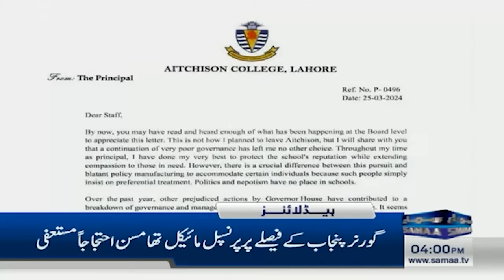Samaa News Headlines 4PM | Maryam Nawaz Announcement | 25 March 2024 | SAMAA TV